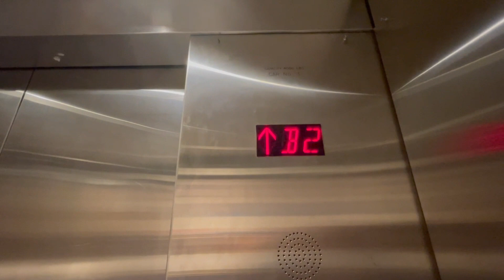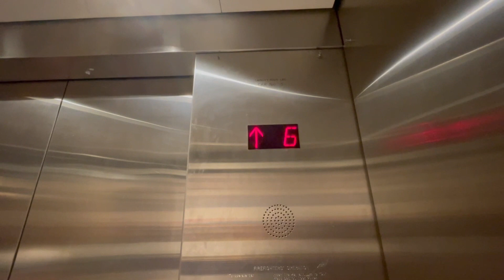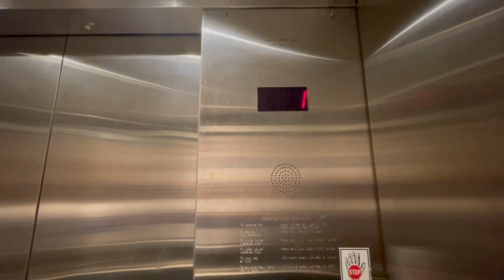Ugly Buttons! Generic Traction [Main] Elevators - Stanley Hall - UCB in Berkeley, CA.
These are the main elevators. This building was constructed in 2006, so this would be considered one of the newer buildings, and the architecture inside and outside of the building looks very cool and modern. However, the elevator themselves...yea, I'd expect a lot more than what we see here tbf. The ceiling of the elevator cab looks ugly as it can easily be stained. These also have the CA Compliant version of the Adams fixtures where they stick out more than usual. These have super loud voices that rather talk kinda funny. Other than that, these are very boring elevators, but at least they run very well though.

Filmed - 9/9/22